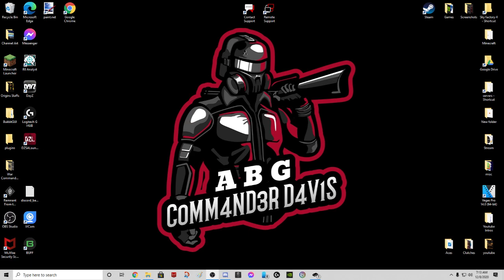Saarebas Guide!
My Rig:
GPU: GeForce GTX 1660
CPU: AMD Ryzen 5 2600X Six-Core Processor
Memory: 16 GB RAM (15.93 GB RAM usable)
Current resolution: 1920 x 1080, 240Hz